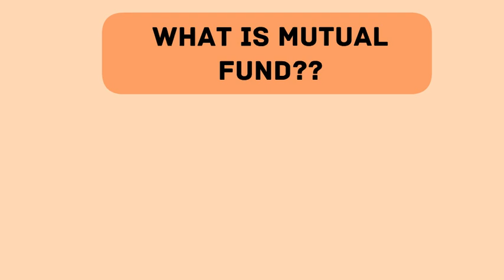what is a mutual fund? mutual fund kya hai?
💼 What Exactly is a Mutual Fund?

In this video, we explain mutual funds, a popular investment option for both beginners and seasoned investors. Mutual funds allow you to pool your money with others to invest in a diversified portfolio managed by professionals. But how do they work, and what are the benefits and risks?

🎯 In This Video:

Definition of a mutual fund and how it operates
Types of mutual funds (equity, debt, hybrid)
Benefits, risks, and tips for investing in mutual funds
If you’re looking to understand mutual funds and how they can fit into your investment strategy, this video is for you!